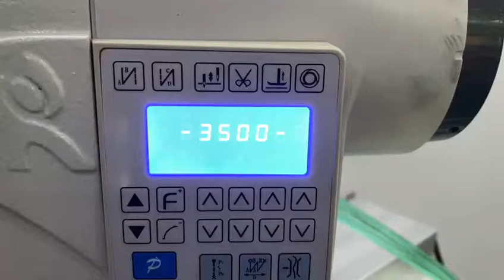Bottom Hemming Machine Lock Stitch In High Speed (Denim)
IHG new model of high-speed bottom hemming machine, lock stitch, with Step Motor. The cylinder Bed is smaller, it allows the more small size of the trouser bottom.
Controller: Powermax or Ho Hsing

Using Step Motor allow changes the S.P.I (stitches per inch) more easier.
Model: IH-G35-5P/5H.

Wechat: ch-sewing